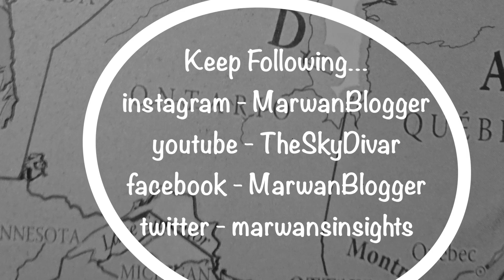Central Ontario - Grimsby Park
Decorative cottages recall the early days of historic Grimsby Park when it was a prototype for Chautauqua.